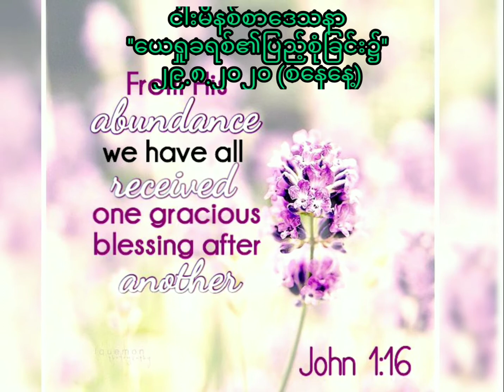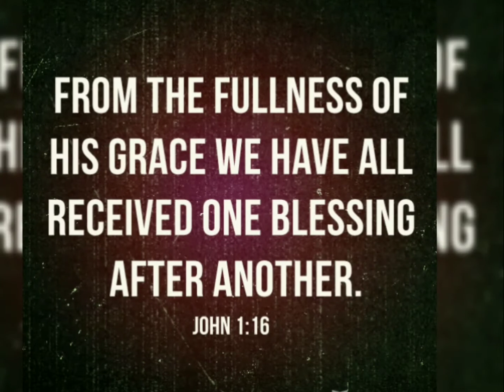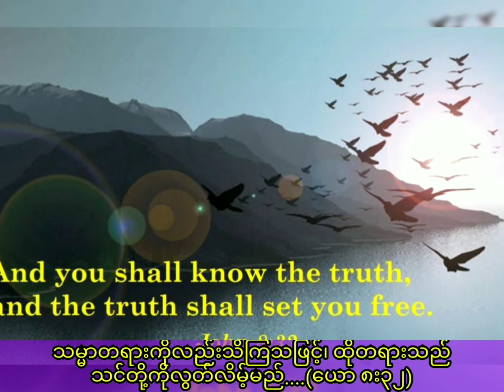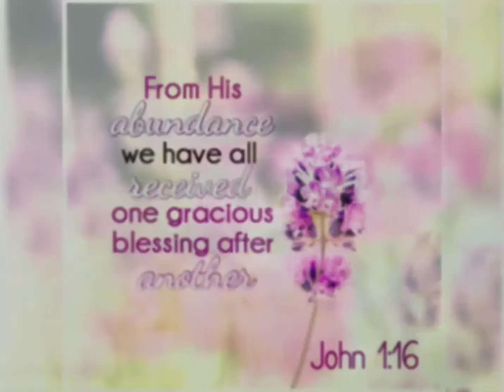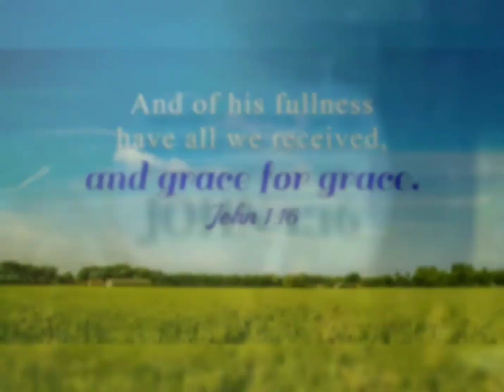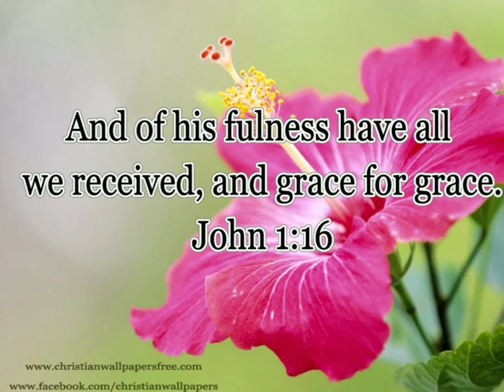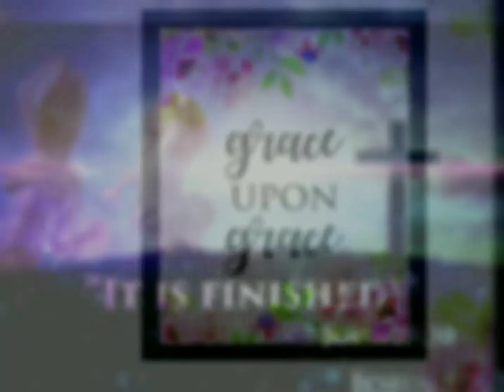Saya Myat Nay ''ယေရှုခရစ်၏ပြည့်စုံခြင်း၌'' (28.8.2020)